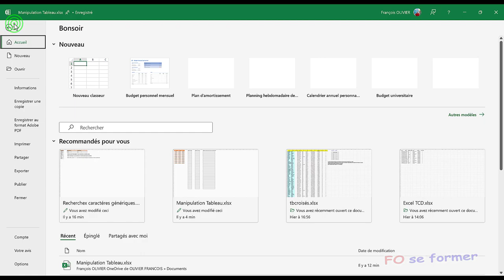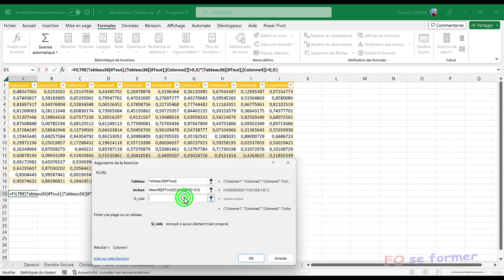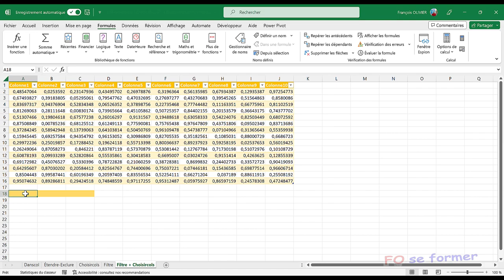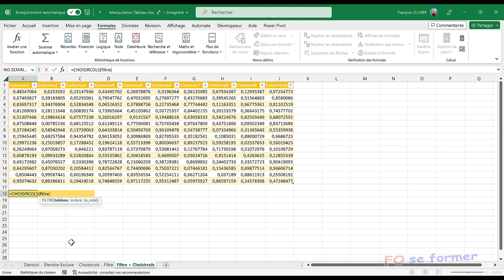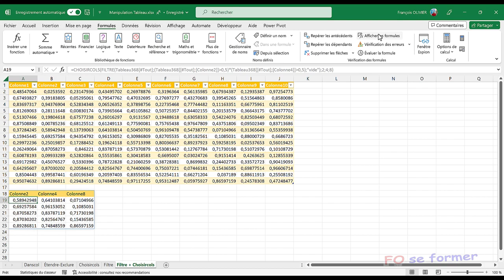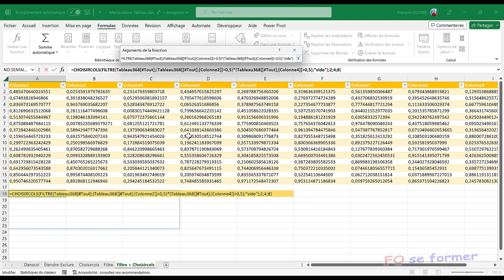Excel : fonctions choisircols() et filtrer()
Dans cette vidéoformation, je vous invite à découvrir comment les fonctions Excel choisircols() et filtrer() peuvent vous aider à travailler sur vos tableaux.
On peut réaliser la même chose en masquant des colonnes et en utilisant des filtres mais avec les fonctions, on réalise plus rapidement, plus souple et plus puissant.

00:00 Introduction
00:31 Version d'Excel utilisé
00:55 Utilisation de la fonction choisircols()
03:23 Utilisation de la fonction filtrer()
07:02 Cas concret top en couplant choisircols() et filtrer()